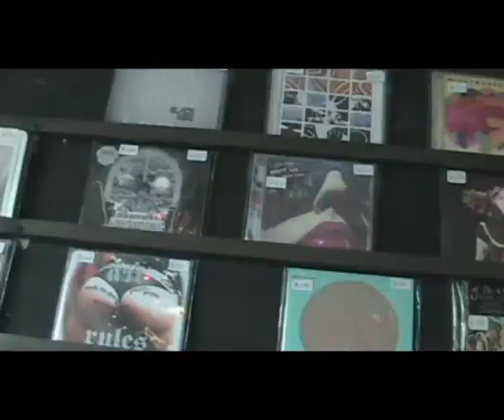Discoteca una tienda para melómanos tVa.com.mx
Discoteca una tienda para melómanos